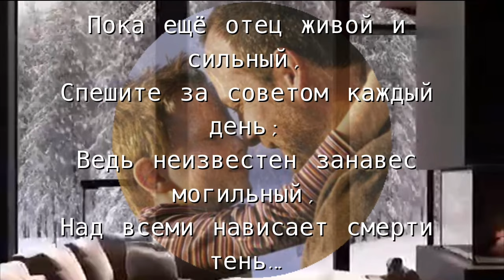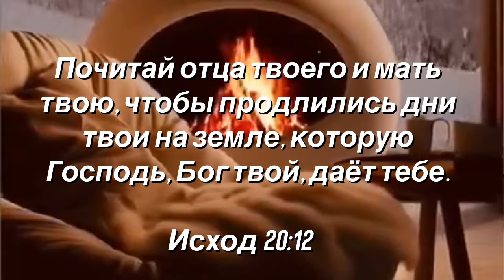Храните память об отцах! христианский стих (читает автор Анна Юркин@)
Любовь к родителям своим храните,
Встречайте чаще светлым  их лицом;
Побольше добрых слов им говорите,
И обо всём беседуйте с отцом.

Пока ещё отец живой и сильный,
Спешите за советом каждый день.
Ведь неизвестен занавес могильный,
Над всеми нависает смерти тень…

А если нет отца уже на свете,
Не забывайте добрых его слов.
Храните память, взрослые и дети,
Своих любимых, любящих отцов.

В дороге пусть Господь благословляет,
Чтоб наши были чуткими сердца,
И Божью заповедь не умаляли,
Покуда бьётся сердце у отца...
Анна Юркин@
Январь 23/2024